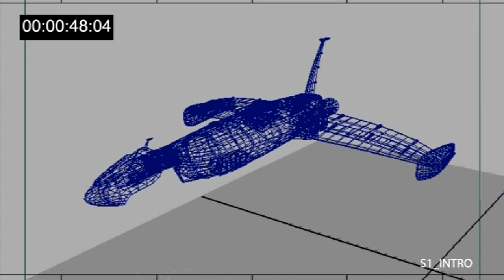All FMV's (in HQ, Fullscreen) Ratchet: Gladiator/DeadLocked August 23rd 2005 Press Preview Prototype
Y not